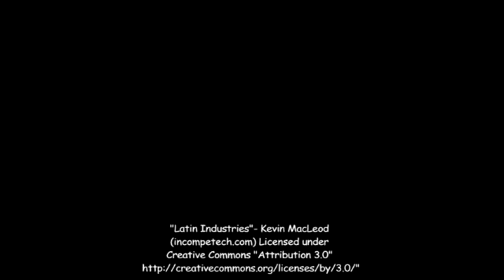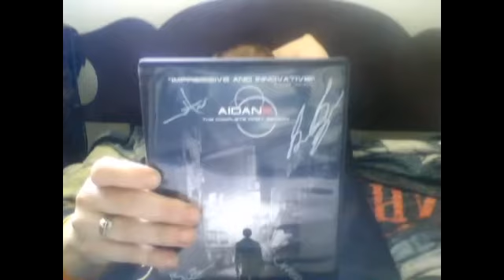[5/4] Stacy Is Sherlocked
Answering questions from the Nerd Herd!